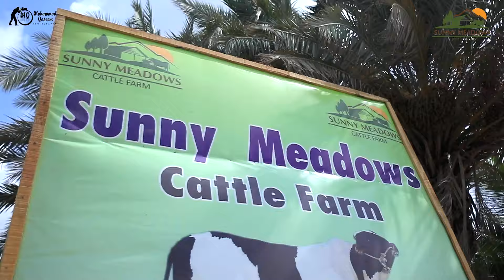SUNNY MEADOWS FARM FULL COLLECTION 2021 MA SHA ALLAH